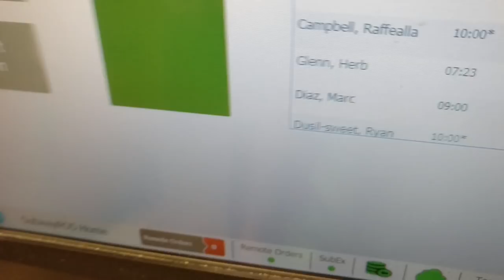How subway makes me feel